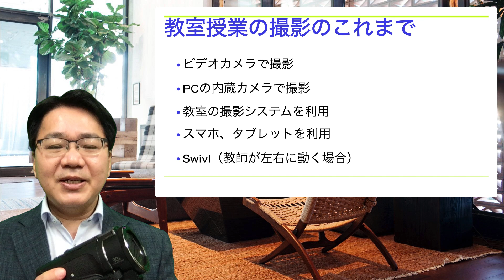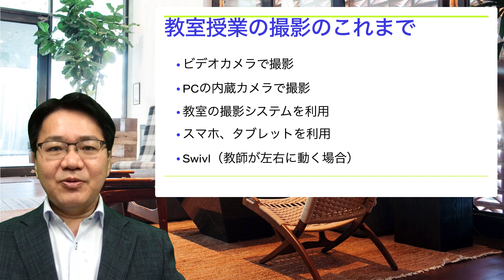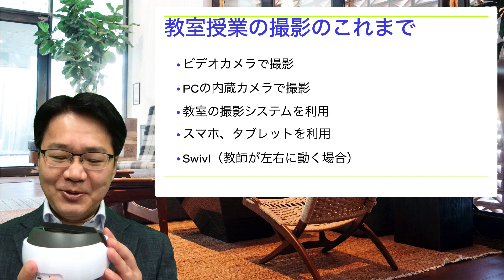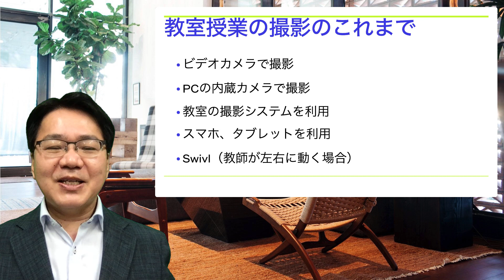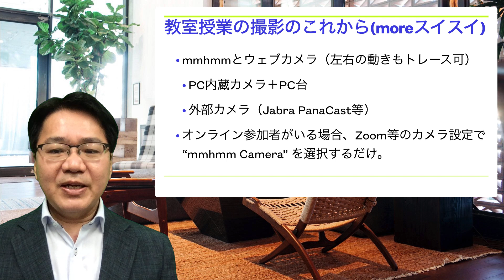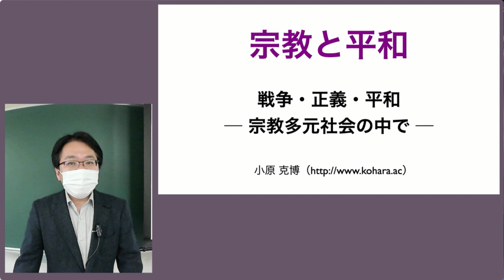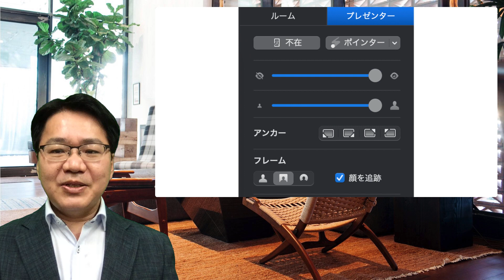授業のための動画作成19──急場をしのぐためのスイスイ動画作成術（教室での動画撮影：more スイスイ版）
今回は、教室での動画撮影をよりスイスイとできる方法を紹介しています。mmhmmとウェブカメラ（PC内蔵あるいは外部カメラ）を使うことによって、授業が終わったときには、話す教師とプレゼン画面が組み合わさった動画ができあがっているようにすることができます。

■「授業のための動画作成──急場をしのぐためのスイスイ動画作成術」再生リスト